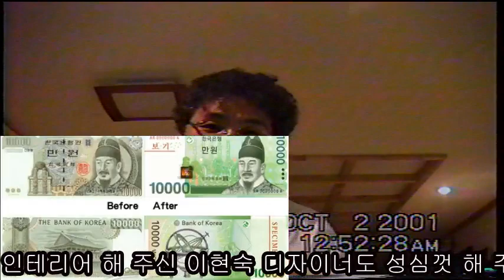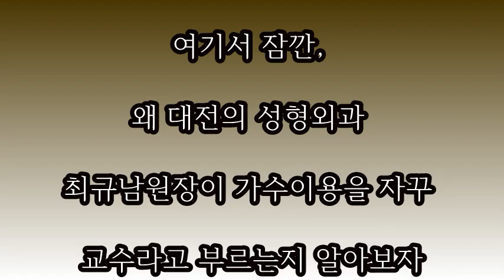가수이용 일산집 지하 노래방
가수이용이 일산 정발산 근처 단독 주택을 잘 수리해서 살 때 지인들과 자주 이 노래방을  이용했다 특히 가수 방실이, 메기 이상운 등이 자주 놀러 왔는데 이날은 가까운 근처 이웃인 KBS 교향악단 부부 단원과 대전의 유명 성형외과 원장 부부등이 추석 연휴에 놀러 와서 같이 즐기는 장면이다